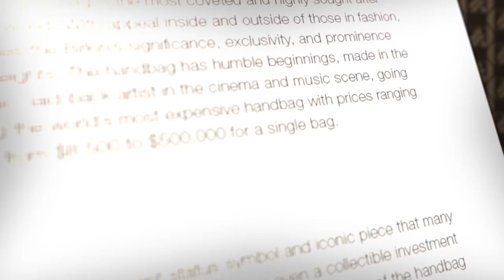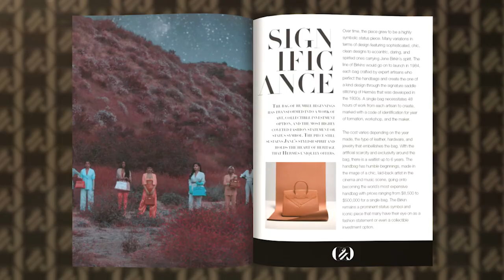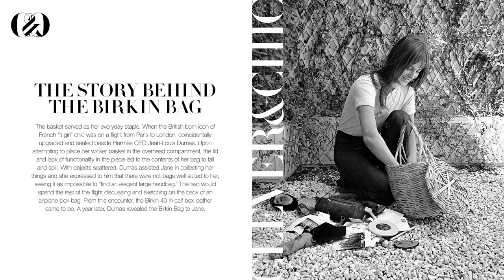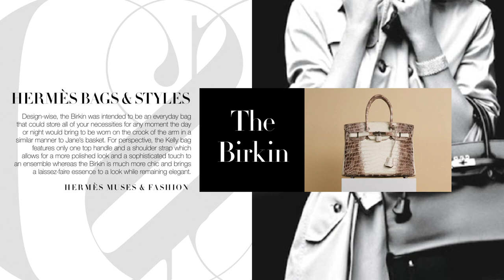How a Woman Inspired the World's Most Expensive & Iconic Handbag: The Birkin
In this video, we will be looking into the history of the Birkin handbag and the style of the woman inspired by the most coveted handbag in the world. The Birkin handbag is the purest embodiment of Hermes’ spirit and lives up to the, “You dream it up, Hermes makes it happen” mantra from its origins. The bag is a namesake, not only capturing the spirit of Hermes but also of the woman by which it was made for- Jane Birkin. This video will break down the inspiration she gave and the history of the bag along with the significance of its artistry to understand why Birkin handbags came to be so desirable and a prominent status symbol.

CONTENT:
INTRODUCTION - 0:00
HIGH FASHION BRAND: HERMÈS - 1:14
WHO IS JANE BIRKIN? - 1:44
BIRKIN'S FASHION LEGACY - 3:47
STYLE INTO A BAG - 5:44
BAG BREAKDOWN - 6:47
THE BIRKIN LEGACY - 9:15
CONCLUSION - 10:32

SOURCES:
Why Hermès Birkin bags are so expensive, according to a handbag expert
Jane Birkin On Chasing Beauty: 'I Used To Sleep With An Eye Pencil Under My Pillow'